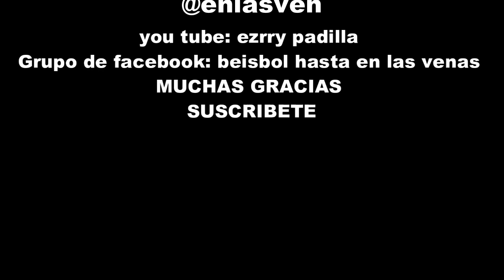Béisbol al extremo( así es el entrenamiento de los grades ligas).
Para donar y seguir haciendo los que mas les gusta